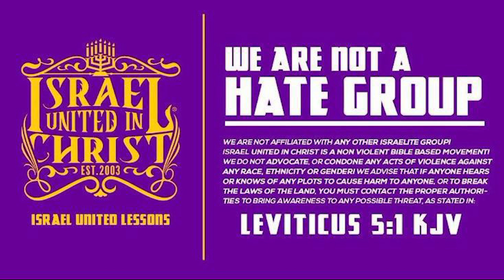IUIC | Memphis | To Hell With Your Memorial Day!!!